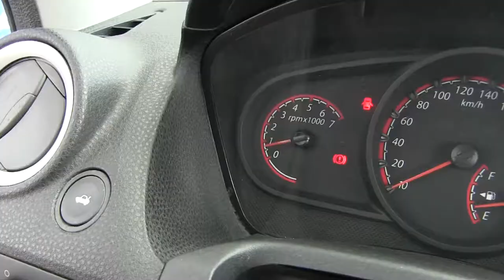Ford / Ikon / 2015 - c146846